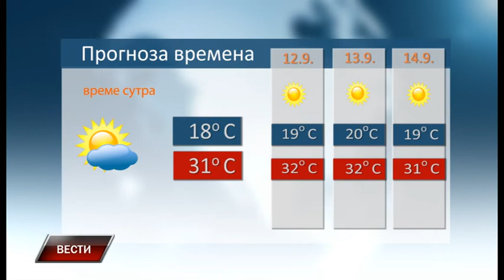Vesti 10 9 2019